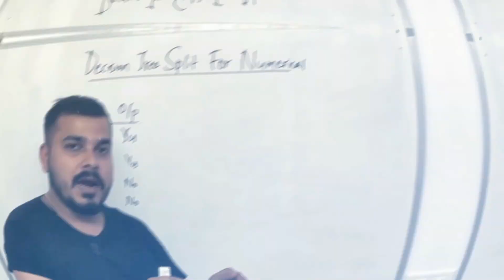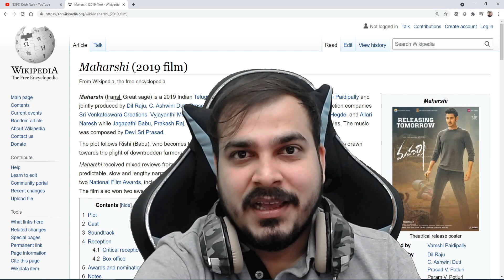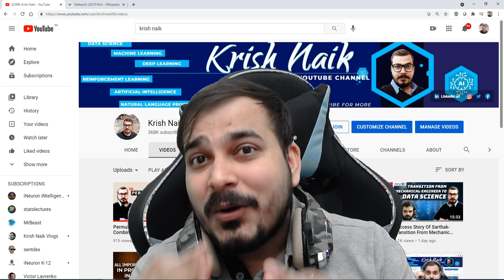What is The Definition Of Success? Motivational Video⭐ ⭐ ⭐ ⭐ ⭐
⭐ Kite is a free AI-powered coding assistant that will help you code faster and smarter. The Kite plugin integrates with all the top editors and IDEs to give you smart completions and documentation while you’re typing. I've been using Kite for a few months and I love it!